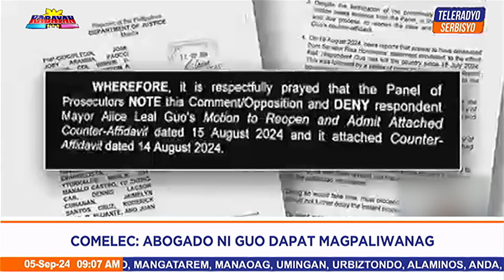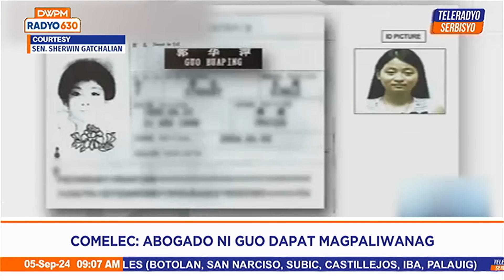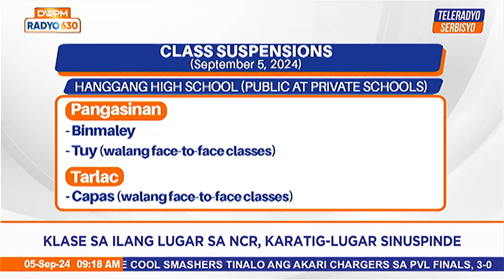Kabayan | Teleradyo Serbisyo (05 September 2024)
Balikan ang mga nagbabagang balita sa bansa kasama ang nag-iisang Kabayan, Noli de Castro.